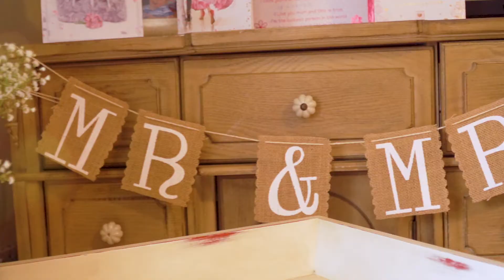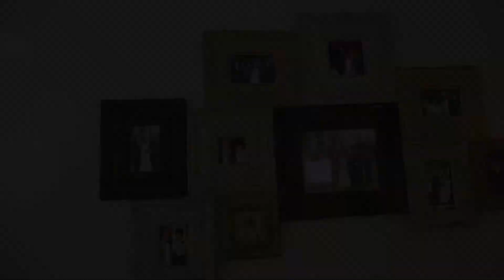Wedding of Gayle & Niall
We were delighted to film this local wedding recently. What a fun & happy couple, along with their family, to work with. Hopefully this brings ye many years of joy and happiness looking back on your special day.